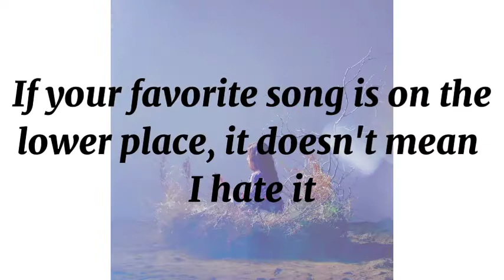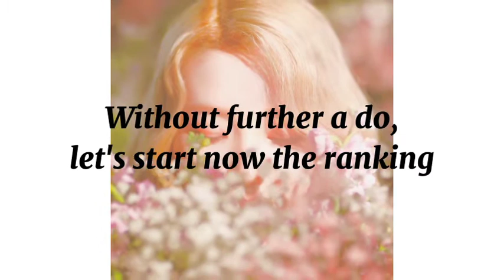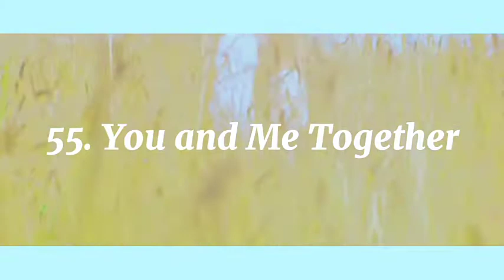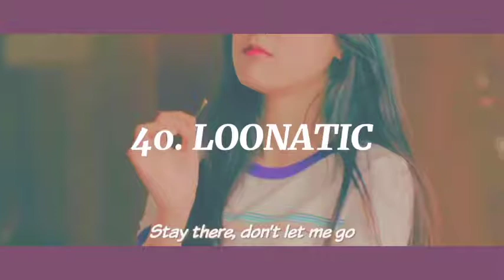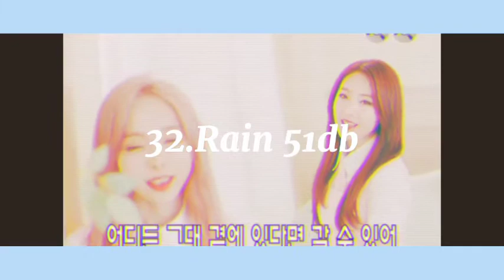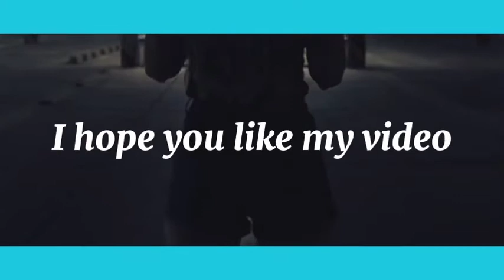RANKING LOONA'S DISCOGRAPHY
Welcome to my first content in my channel. Please respect each other's opinion. Let me know what LOONA song is favorite on the comment sections below.

P.S. The 2 songs which has the same ranking, the first song appeared is 24 while the second song is 23. Thank you.